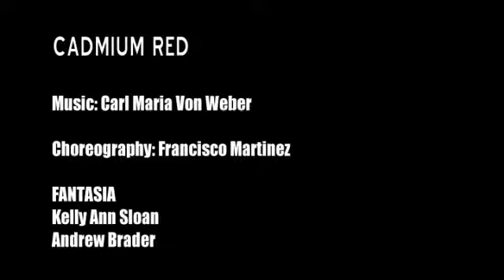Francisco Martinez Dancetheatre - Cadmium Red - Fantasia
Dancers: Kelly Ann Sloan, Andrew Brader.
June 21, 2008, Strub Theatre / LMU, Los Angeles, CA